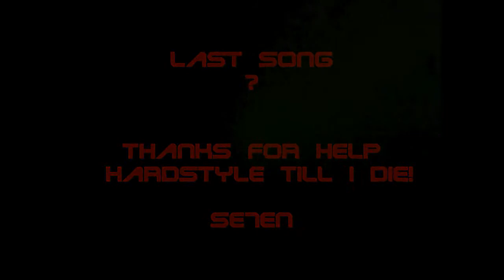do you know these hardstyle songs?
can u help me out? u knw any of dez hardstyle songs?. i cant find artist and track name any where?